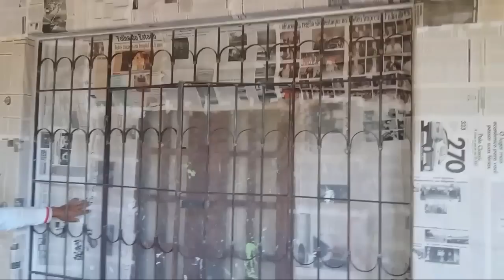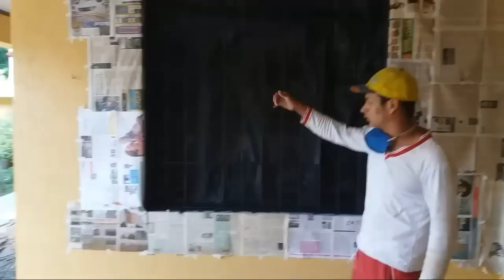COMO pintar GRADE em PORTAS e JANELAS?! (falando sobre minha pistola)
CONTRIBUA COM O CANAL OBRIGADO!

ENTRE EM CONTATO COMIGO PELO:
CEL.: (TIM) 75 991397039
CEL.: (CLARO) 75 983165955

Kaká Pedreiro, construindo o seu sonho!